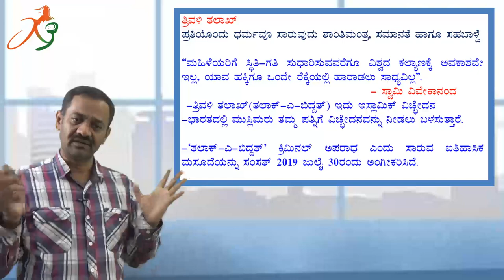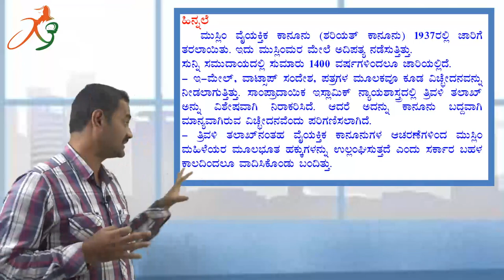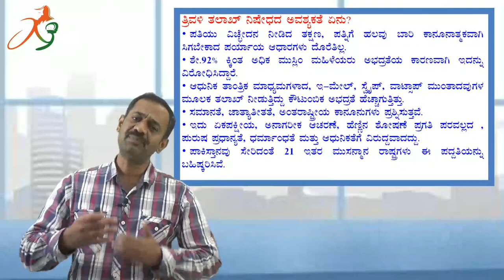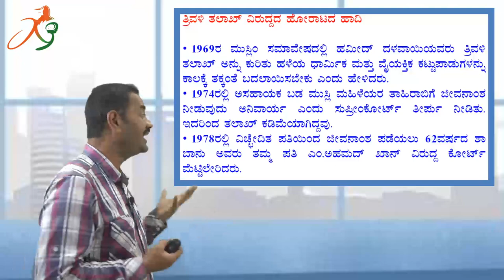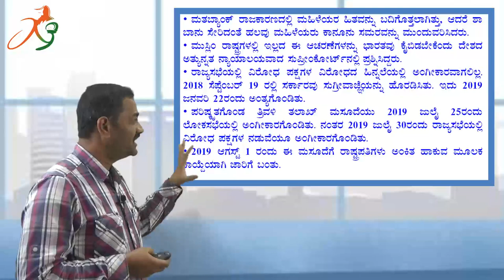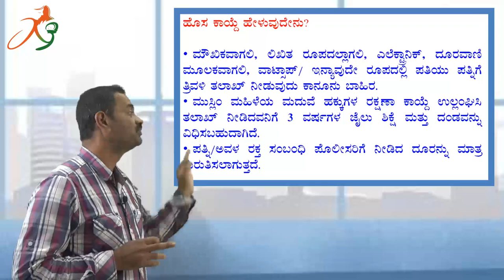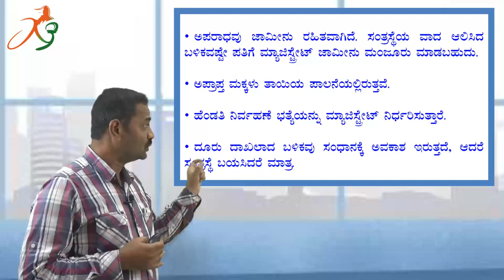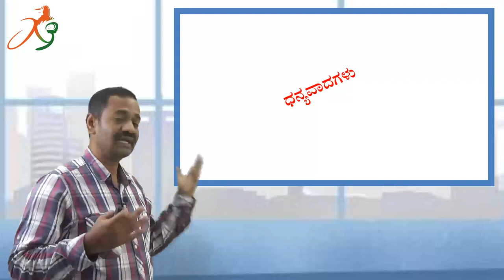ತ್ರಿವಳಿ ತಲಾಖ್ - ಮಹಿಳಾ ಸ್ವಾತಂತ್ರ್ಯ & ಸಮಾನತೆಯ ಹೆಜ್ಜೆ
ತ್ರಿವಳಿ ತಲಾಖ್ - ಮಹಿಳಾ ಸ್ವಾತಂತ್ರ್ಯ & ಸಮಾನತೆಯ ಹೆಜ್ಜೆ  for kas/IAS/PSI exam preparation in kannada